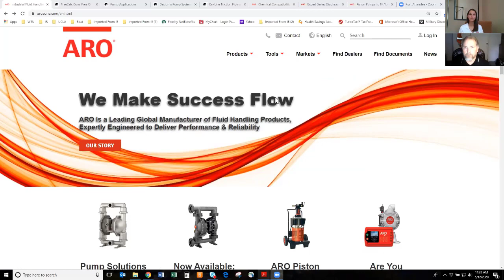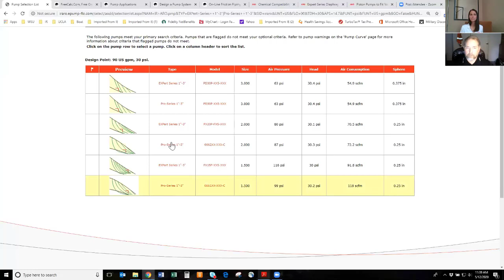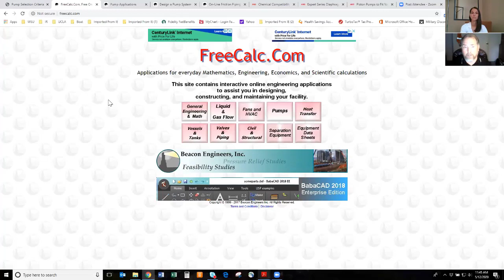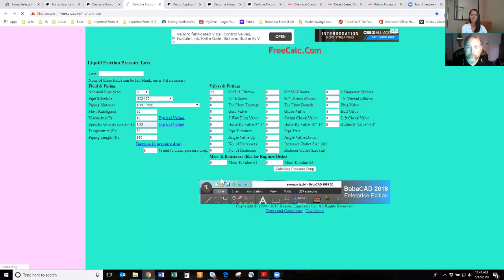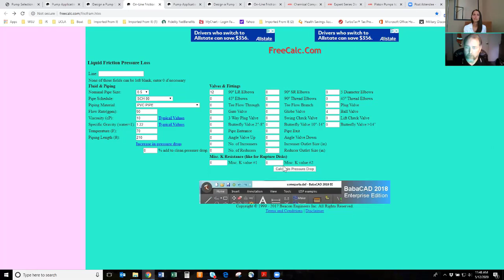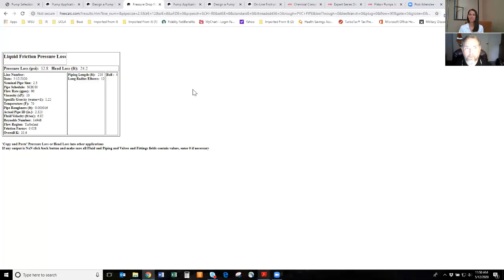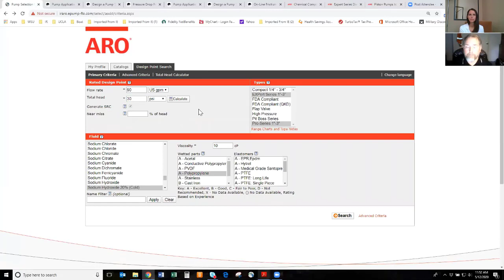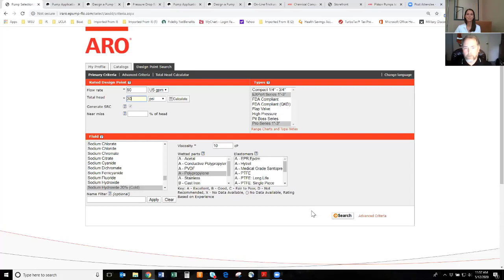ARO Diaphragm Pump Selection Tips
Tools, tips and best practices for selecting the best ARO air operated diaphragm pump for your application